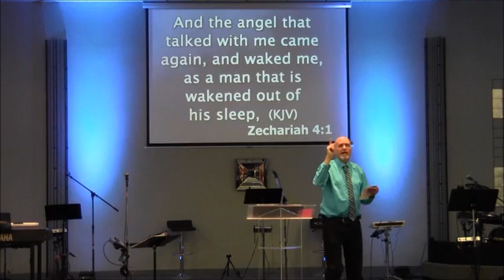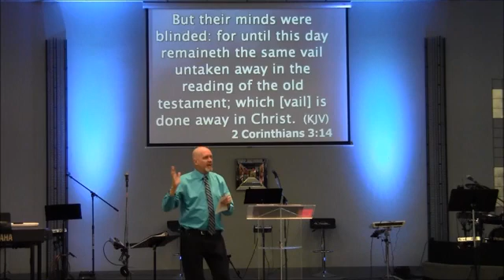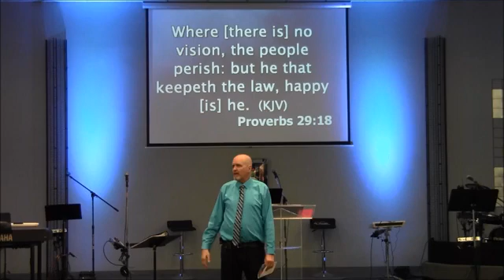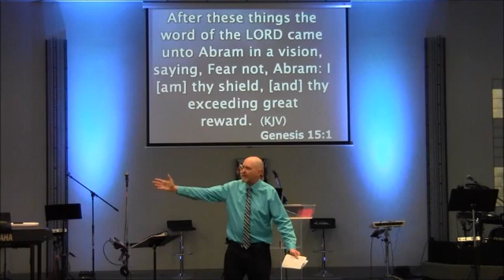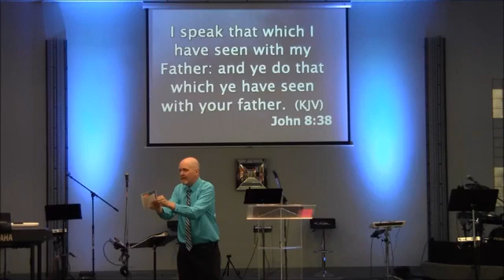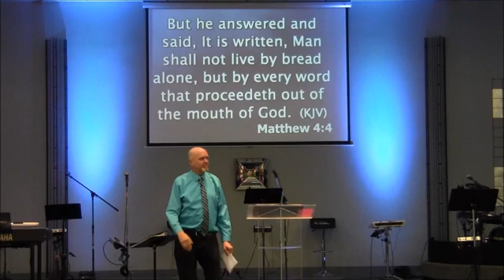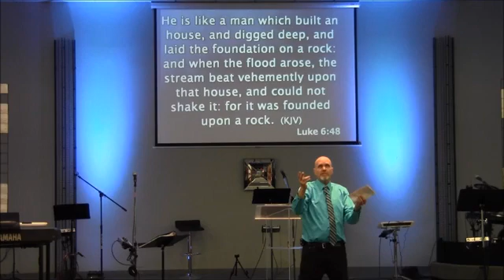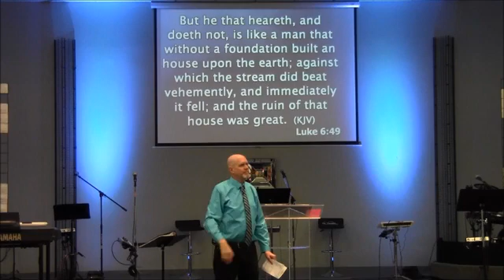The Eyes Of Faith vs. Fate, 6-10-2018